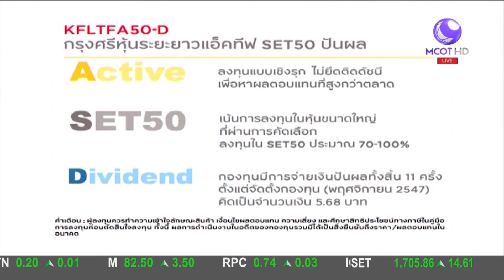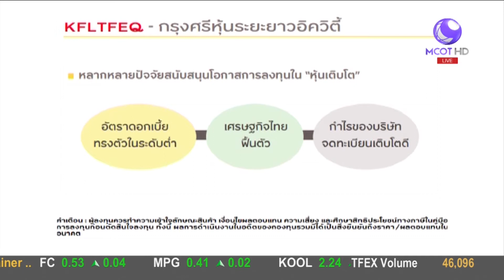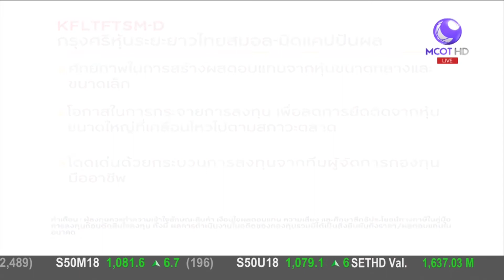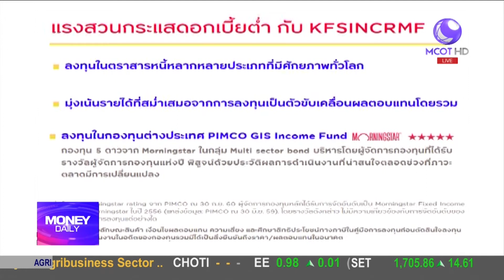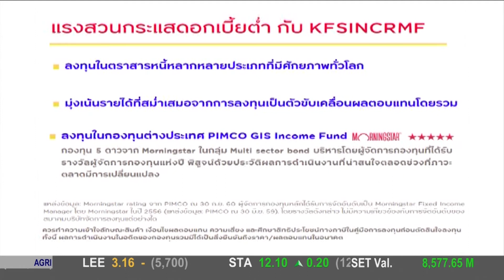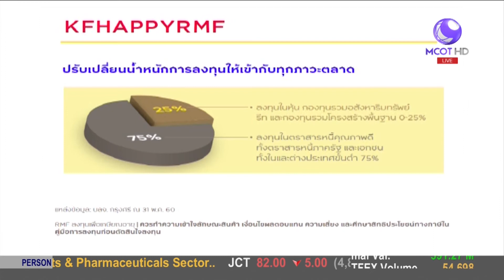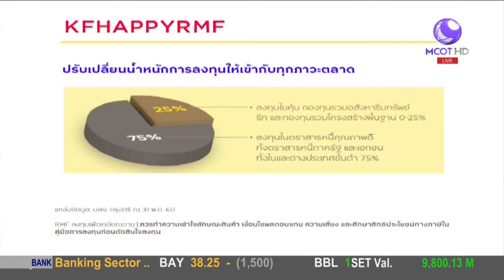Money Daily 17 พฤศจิกายน 2560 ช่วงที่ 3 - มันนี่ เดลี่